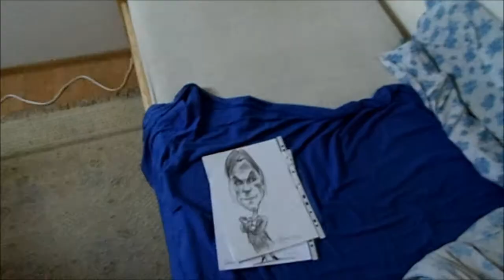Vlog - Nowa zabawka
Kupiłem aparat Samsung WB100 i wykonałem test. Tak naprawdę nabyłem go jakiś czas temu (tę wyprawę nad morze rejestrowałem właśnie nim), ale dopiero teraz mam możliwość wrzucania filmów na YT (mam już net w wynajmowanym pokoju).